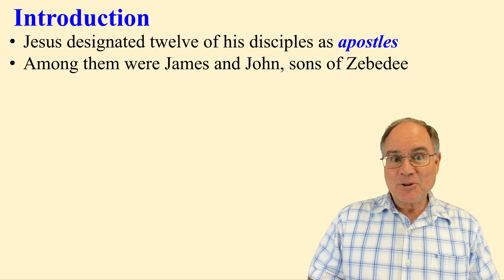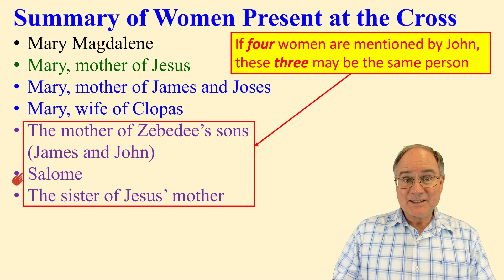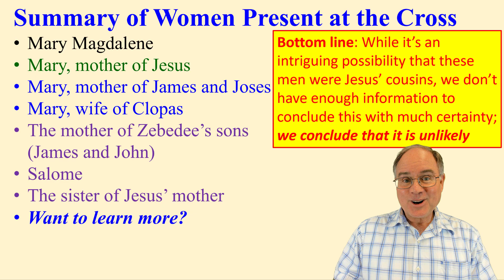BIBLE QUIZ: Jesus, James, and John – Family Ties?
Was Jesus related to the apostles James and John? If so, what was their relationship? In this 2.5-minute Bible quiz video, John Cimbala carefully examines the scriptures to see this potential relationship in Jesus’ extended family.

Professor Cimbala has also created hundreds of short videos on various topics. You can see videos of a particular category by going to one of Dr. Cimbala's playlists, listed here in alphabetical order:

is Professor of Mechanical Engineering at Penn State. He is an educator, textbook author, Christian author, husband, father, and grandfather. He also created and maintains a website for helping people grow in their faith called Christian Faith Grower